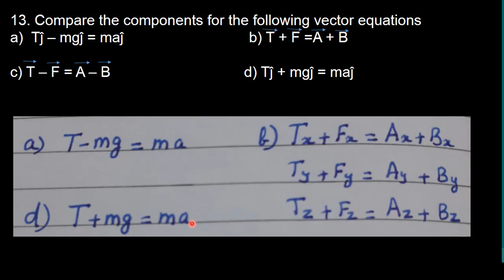69.Physics | Kinematics | Exercise 13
Compare the components for the following vector equations
Tĵ – mgĵ = maĵ                               b) T + F =A + B

c) T – F + A – B                                 d) Tĵ + mgĵ = maĵ